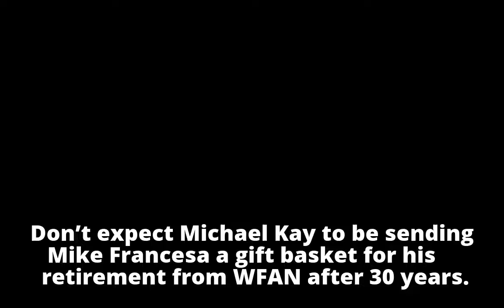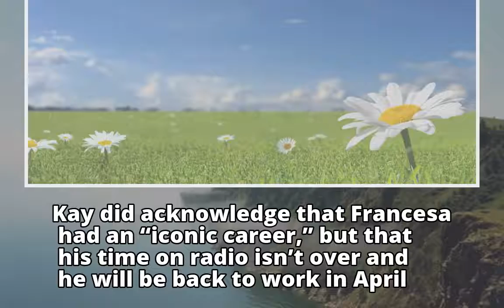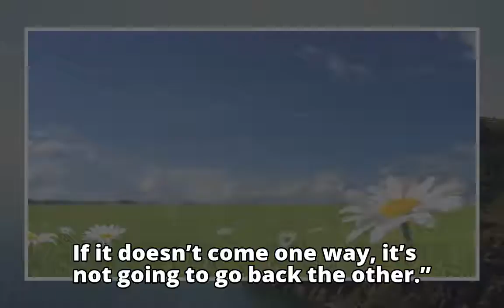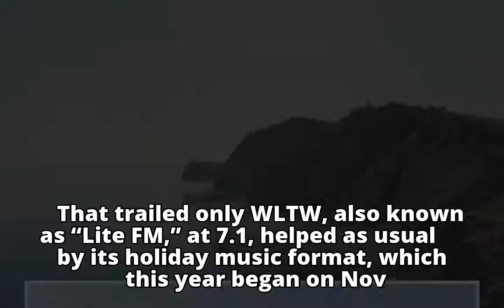Michael Kay rips Mike Francesa as the icon leaves